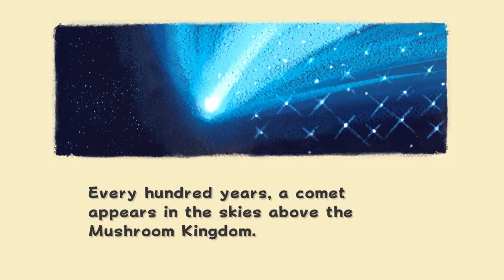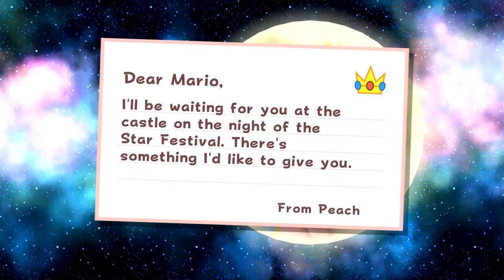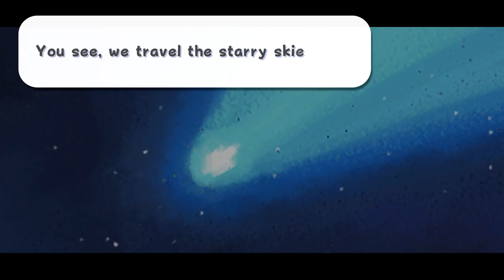Super Mario Galaxy Part 1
Today's gameplay is of the first part/ star of Super Mario Galaxy.

I was testing out my mic for this video so it doesn't not the best commentary.